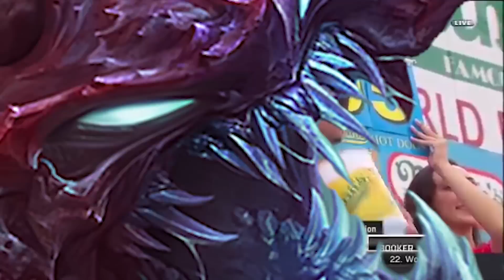Cho'Gath OP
Hey guys this is #3 in the OP series, make sure to leave like if you enjoyed, or a dislike if you didn't!

) I was thinking new lethality anything, because it's just broken ..

League of Legends - 리그오브레전드